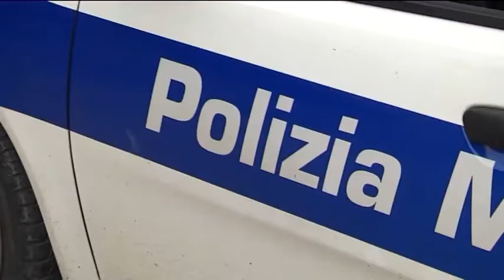Scoperto senza assicurazione tenta la fuga e finisce in spiaggia